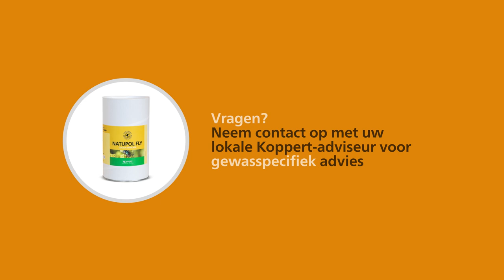Aan de slag met Natupol Fly van Koppert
Natupol Fly of Lucilia sericata-vliegen worden gebruikt voor kleinschalige gewassen met slechts enkele bloemen of voor gewassen die erg weinig stuifmeel produceren. Voorbeelden van dergelijke soorten gewassen zijn: Cruciferae, Umbeliferae en Amaryllidaceae. Voor veel zaadproducenten zijn de vliegen daarom een perfecte aanvulling op hommels en bijen.